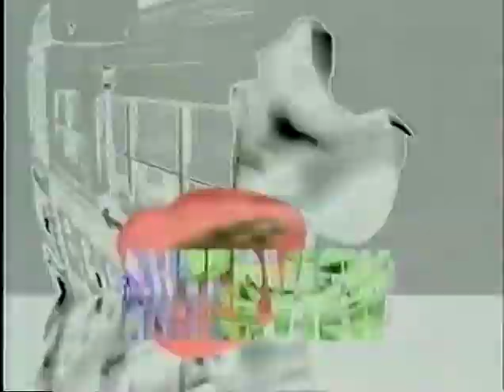Natalie Merchant 1993 10 26 Because The Night + int @ The Beat